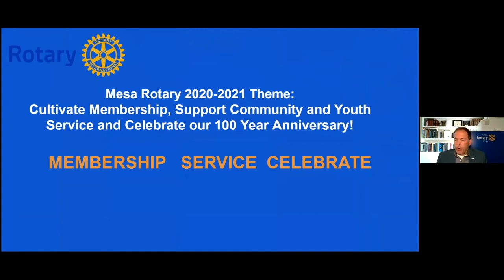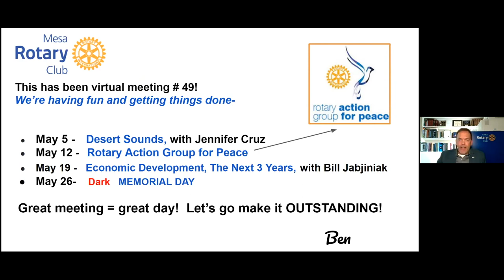Zuill Bailey World Renowned Cellist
Grammy award winning Cellist, Zuill Bailey, talks and plays to the Mesa Rotary Club